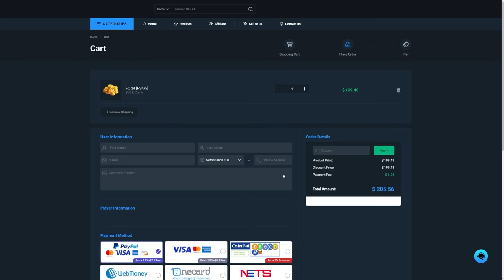CRAZY LUCK! 30x 94+ PTG/MYM/TOTT/GOTGH/FUTTIES PICKS! EA FC24 Ultimate Team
FC24, EAFC24, Ultimate Team, 94+ PTG/MYM/TOTT/GOTG Heroes/FUTTIES player picks, 94+, player picks, PTG/MYM/TOTT/GOTGH/Futties, picks, pack opening, 94, futties, ptg, mym, tott, gotgh, player, pick, SBC, upgrade